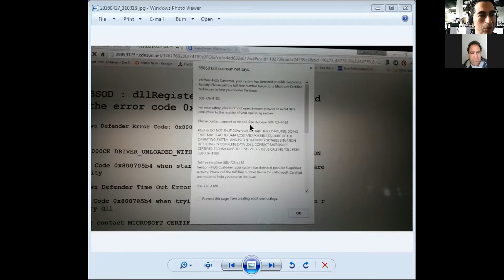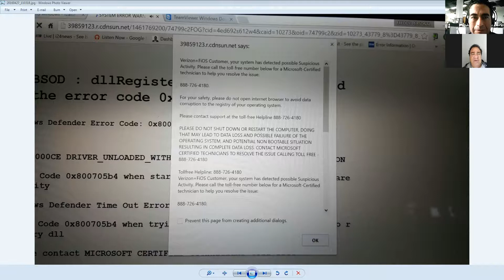How To Avoid Internet Scammers and Infiltration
This insightful interview shows how everyday people get sucked into internet scams and how their devices get infiltrated. Luckily for Freddy, he Called 2secure and had his device back to normal in minutes. Don't be the victim of one of these attacks.

2Secure Corp
Yigal Behar